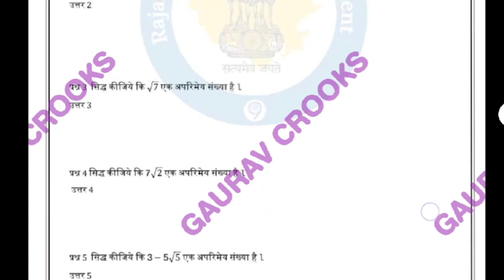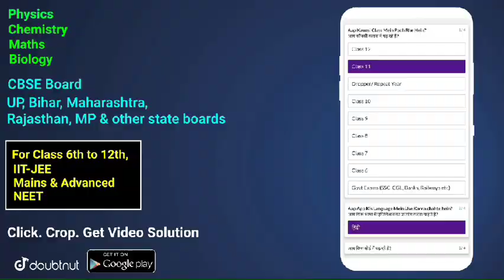SMile 3.0 homework class 10 maths / class 10 SMile 3.0 homework गणित / smile 3.0 worksheet 6 August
SMile 3.0 homework class 10 maths / class 10 SMile 3.0 homework गणित / smile 3.0, 6 August

smile 3.0 class 10 maths homework 6 August 2021 अपरिमेय संख्याएं

अध्याय 1

PSEB AND CG BOARD ALL EXAM PAPERS AND IMPORTANT QUESTIONS

smile 3.0 क्लास 10 गणित chapter अपरिमेय संख्याएं

प्रश्न 1 परिमेय तथा अपरिमेय संख्याओं में अंतर स्पष्ट कीजिये ।

प्रश्न 2 सिद्ध कीजिये कि √2 एक अपरिमेय संख्या है ।
प्रश्न 3 सिद्ध कीजिये कि √7 एक अपरिमेय संख्या है |

प्रश्न 4 सिद्ध कीजिये कि 7 √2 एक अपरिमेय संख्या है ।

प्रश्न 5 सिद्ध कीजिये कि 3-5/5 एक अपरिमेय संख्या है ।

SMile 3.0 homework class 9 sanskrit / class 9 smile 3.0 homework sanskrit / smile 3.0 class 9

More Features :
1) Saari important books milengi solved video solutions ke saath
2) Previous year papers, Important PDFs, Question Bank
3) Crash Course, Mock Tests, Quiz
4) India's biggest student's community
& much more

3 Crore se zyada bachho ka bharosa

SMile 3.0 homework class 10 science / class 10

Mile 3.0 homework science / smile 3.0 class 10

Smile

sMile 3.0

smile3.0 home work

smilehomeworkclass 10

SMile 3.0 homework class I

SMile 3.0 homework class II

लिटमस किससे प्राप्त होता है ?